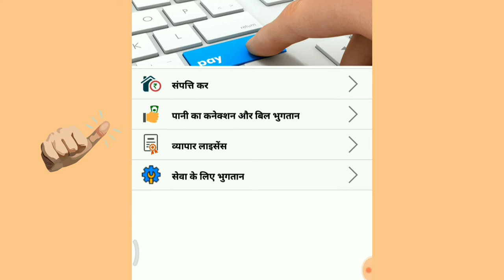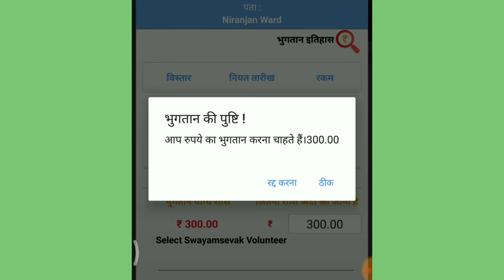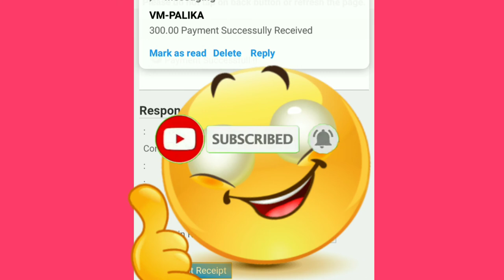How to Pay water Bill from Home MP E-Nagar Pallika App से पानी का बिल जमा करें घर बैठे 1 मिनिट मेंl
MP E-Nagar palika App is govt. app for making nagar palika bills payment at home it is made for people welfare.

This video is related to we share app यह बहुत ही अच्छाब एप्पp है कोई भी नई मूबी, नए गाने, नए टी.वी शो को देखने के लिए और आप उन्हें  डाउनलोड भी कर सकते हैं वो भी बिलकुल फ्री I

nagar nigam gwalior,e nagar palika gujarat,nagarnigamjabalpur,totalnagarnigaminmp2019,totalnagarpalikainmp2019,nagarnigampropertytax,nagar nigam gwalior house tax online payment,online property tax pay